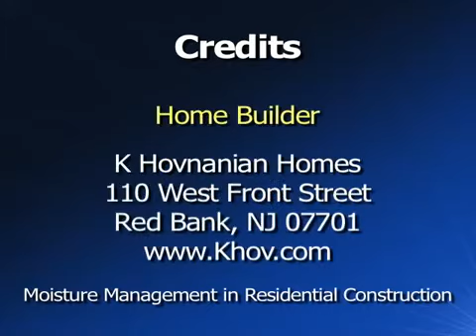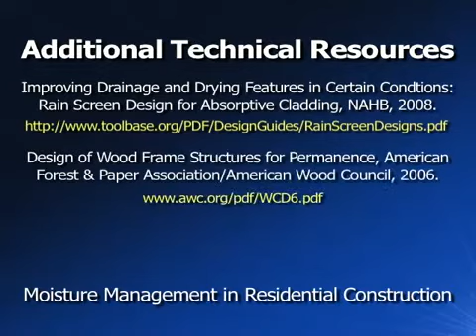12 Moisture Management in Residential Construction Series Building Enclosure Window Installation clipnabber com